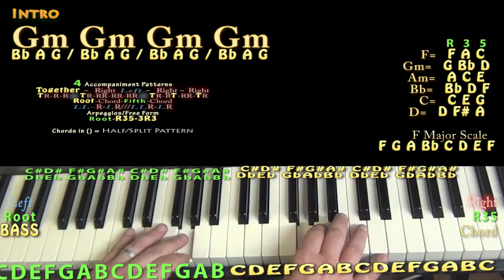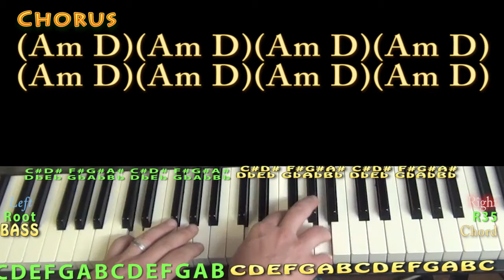No Heart (21 Savage) Piano Lesson Chord Chart